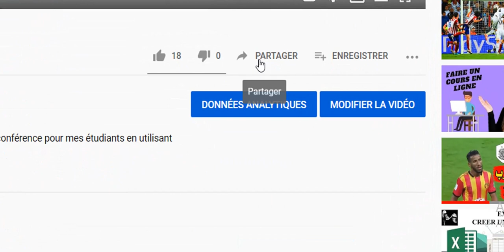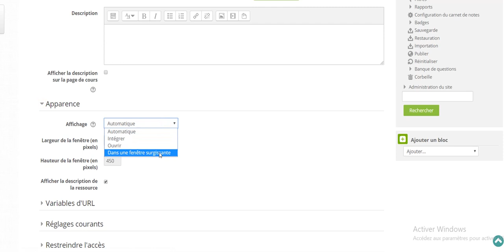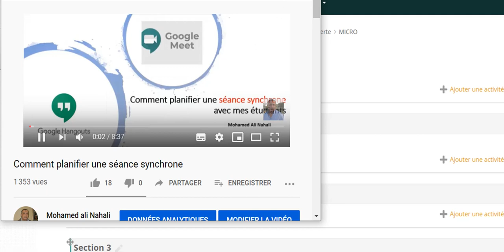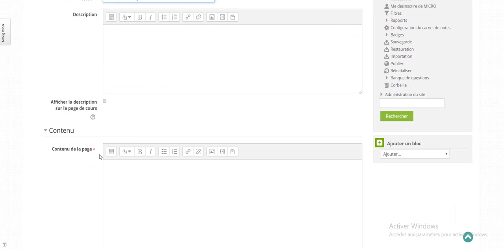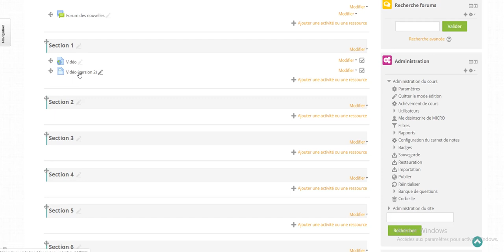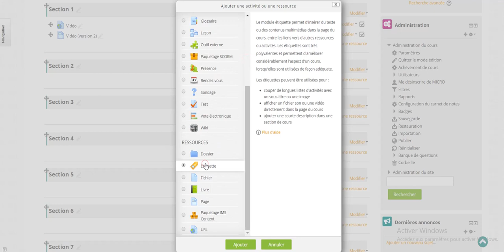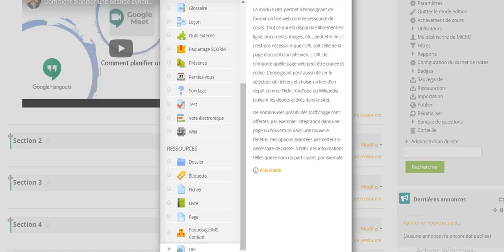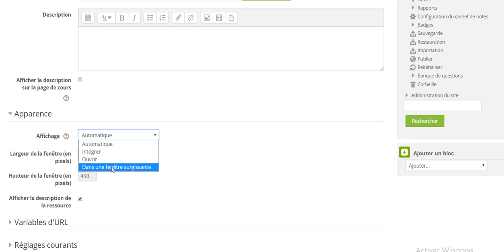Comment mettre une vidéo sur un espace de cours Moodle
Cette vidéo présente trois méthodes pour enrichir votre espace de cours par des vidéos